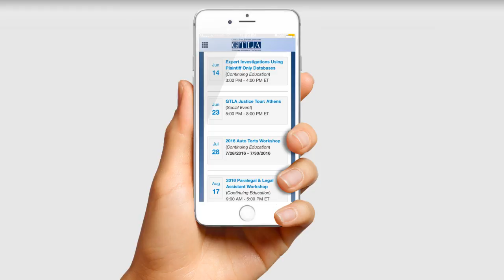GTLA: There's an App for That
Download the GTLA App to your Apple or Android devices and stay in the loop with us like never before!